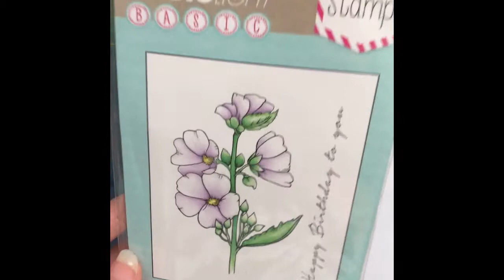Inkleuren met alcoholmarkers van Spectrum Noir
In deze video laat ik jullie zien hoe ik mijn afdrukjes inkleur met de alcoholmarkers van Spectrum Noir.